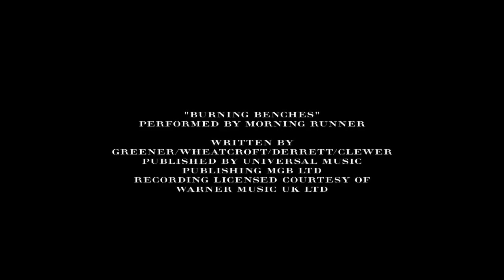"BURBERRY" Celebrates London in Shanghai - Chapter 1 - Heritage